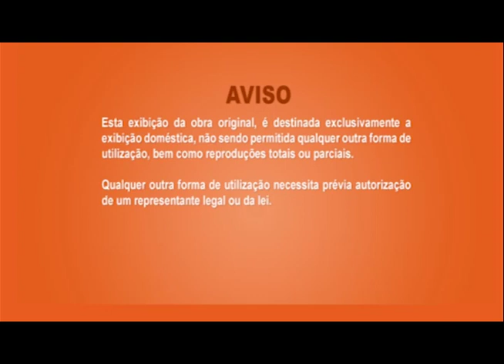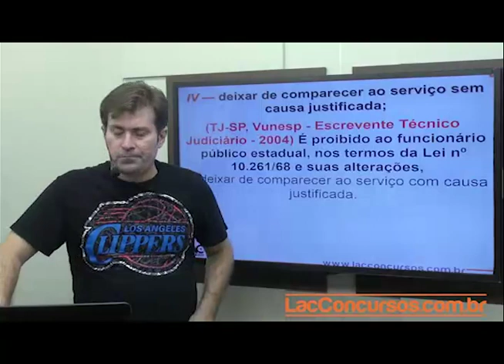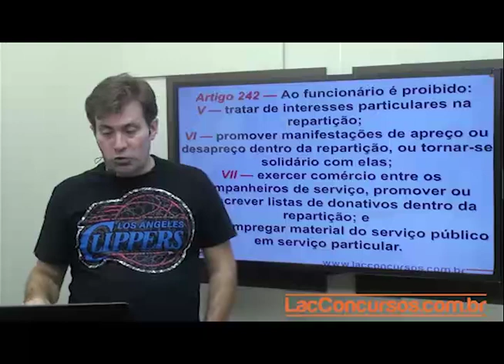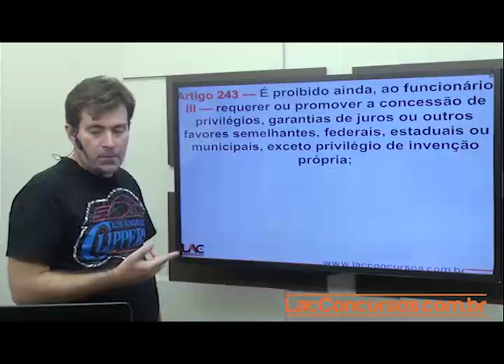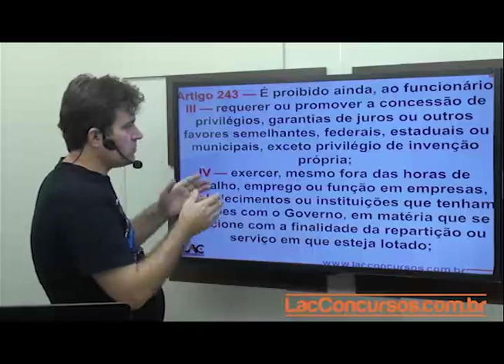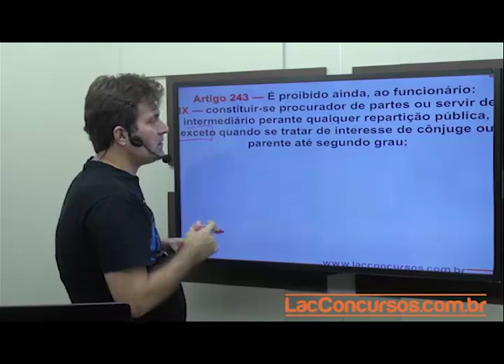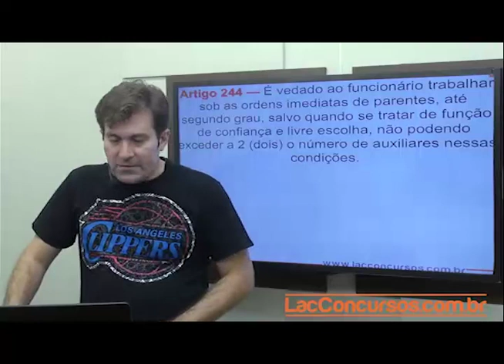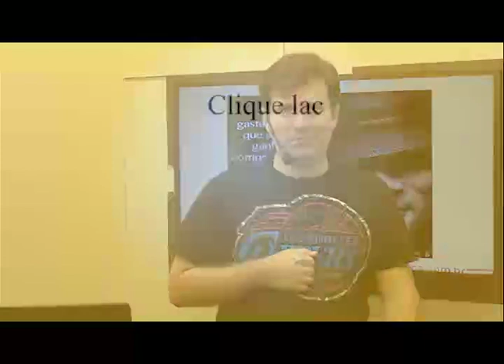Estatuto do Servidor SP - Das Proibições | (242 a 244) | Aula 256/291 - Luiz Antônio de Carvalho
Legislação Específica
Estatuto do Servidor SP - Das Proibições | (242 a 244) |
Estrutura do Módulo:
Aula 250: Lei 5.810/94 - RJU PA - Readaptação | ART 56
Aula 251: Lei 5.810/94 - RJU PA - Vacância | Art 58 ao 62
Aula 252: Lei 5.810/94 - RJU PA - Jornada de Trabalho | Art 63 ao 66
Aula 253: Estatuto do Servidor SP - Estrutura do Estatuto | |
Aula 254: Estatuto do Servidor SP - Direito de Petição (239 e 240) | |
Aula 255: Estatuto do Servidor SP - Dos Deveres | (241) |
Aula 256: Estatuto do Servidor SP - Das Proibições | (242 a 244) |
Aula 257: Estatuto do Servidor SP - Responsabilidade | (245 a 250) |
Aula 258: Estatuto do Servidor SP - Das Penalidades | | (251 a 263)
Aula 259: Estatuto do Servidor SP - Das Providências Preliminares | | (264 a 267)
Aula 260: Estatuto do Servidor SP - Das Disposições Gerais | (268 a 271) |
Aula 261: Estatuto do Servidor SP - Da Sindicância | (272 a 273) |
Aula 262: Estatuto do Servidor SP - Processo Administrativo | (274 a 307) |
Aula 263: Estatuto do Servidor SP - Abandono de Cargo | (308 a 311) |
Aula 264: Estatuto do Servidor SP - Dos Recursos | (312 a 314) |
Aula 265: Estatuto do Servidor SP - Da Revisão | (315 a 321) |
Aula 266: Estatuto do Servidor SP - Das Disposições Finais e Gerais | (322 a 324) |
Aula 267: Estatuto do Servidor SP - Disposições Transitórias | (325 a 331) |
Aula 268: Lei 10.460/88 - RJU GO - Dos Deveres | | Art 294
Aula 269: Lei 10.460/88 - RJU GO - Transgressões Disciplinares | | Art 303 e 304
Aula 270: Lei 10.460/88 - RJU GO - Responsabilidade | | Art 305 ao 310
Aula 271: Lei 10.460/88 - RJU GO - Das Penalidades | Art 311 ao 322
Aula 272: Lei GO - 13.266/98 - Disposições Preliminares | Art 1 ao 3
Aula 273: Lei GO - 13.266/98 - Atribuições e Responsabilidade | Art 4 ao 8
Aula 274: Lei GO - 13.266/98 - Provimento | Art 10 ao 28
Aula 275: Lei GO - 13.266/98 - Vacância | Art 29
Aula 276: Lei GO - 13.266/98 - Vantagens | Direitos | Art 30 e 31
Aula 277: Lei GO - 13.266/98 - Das Disposições Finais e Gerais | Art 34 ao 54
Aula 278: LC MT 207/04 - Disposições Preliminares | | Art 1 e 2
Aula 279: LC MT 207/04 - Das Penalidades | | Art 3 ao 9
Aula 280: LC MT 207/04 - Regras de Aplicação | | Art 10 ao 12
Aula 281: LC MT 207/04 - Responsabilidade | | Art 13 ao 20
Aula 282: LC MT 207/04 - Instrução Sumária | | Art 21 ao 26
Aula 283: LC MT 207/04 - Da Sindicância | | Art 27 ao 42
Aula 284: LC MT 207/04 - Procedimento Sumário | | Art. 67-A
Aula 285: LC MT 207/04 - Processo Administrativo Disciplinar | | Art 68 ao 106
Aula 286: LC MT 207/04 - Reabilitação | | Extinção | Art 107 ao 109
Aula 287: LC MT 207/04 - Dos Recursos | Art 110 ao 135
Aula 288: Ética - Código de Ética do Banco do Brasil | |
Aula 289: Ética - Estatuto BB | |
Aula 290: Ética - Código de Ética - COPASA | |
Aula 291: Ética - Política Anticorrupção - Copasa | |
Título do vídeo: Estatuto do Servidor SP - Das Proibições | (242 a 244) | Aula 256/291 - Luiz Antônio de Carvalho